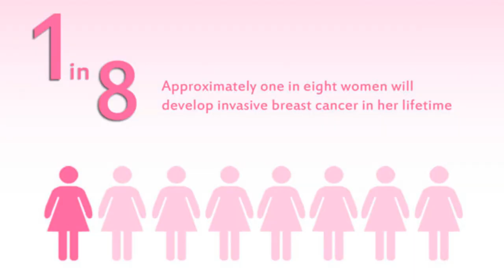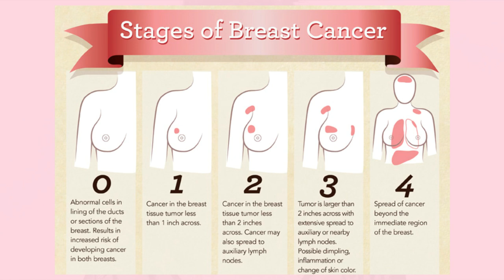Breast Cancer Experience and Awareness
Hi, everyone! October is breast cancer awareness month. ♥

Before the month ends, I want to share with you today a really personal topic: Breast Cancer Awareness.

Approximately 1 out of 8 women will be diagnosed with breast cancer in their lifetime. My aim is to share my experience with you and urge you to regularly get yourself checked - it's life changing!

I will be personally donating $0.1 for every video view made in the first 7 days this video went up. Proceeds will go to the Breast Cancer Research Fund.